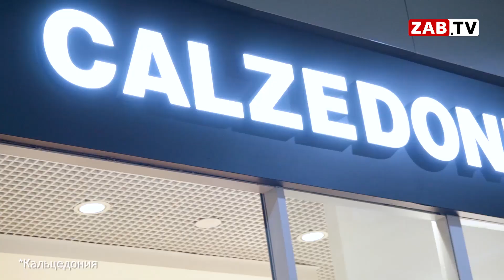Прогноз погоды на 6 сентября 2021 года